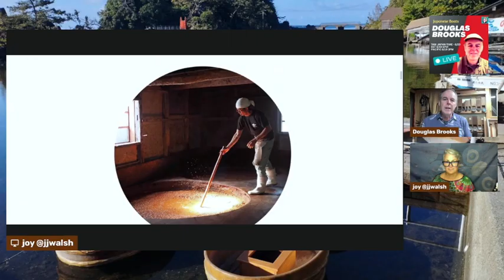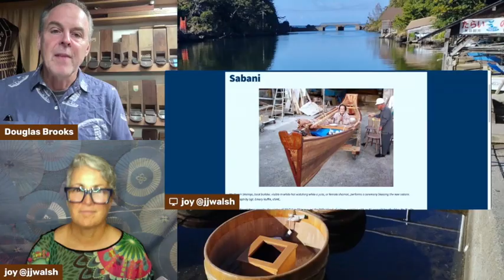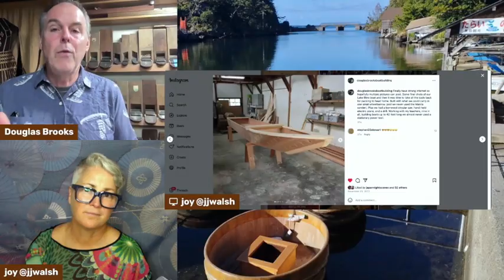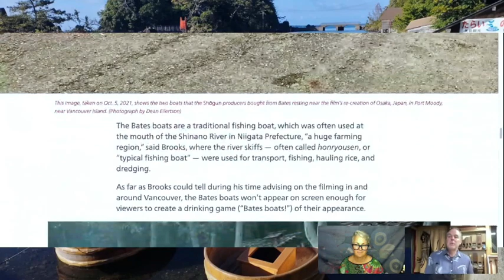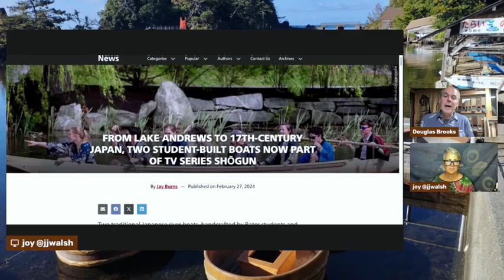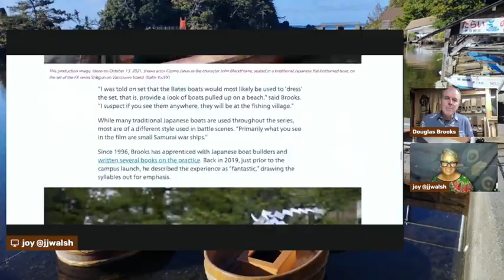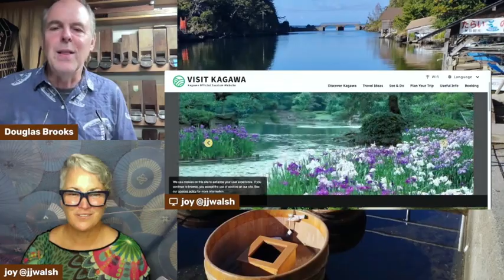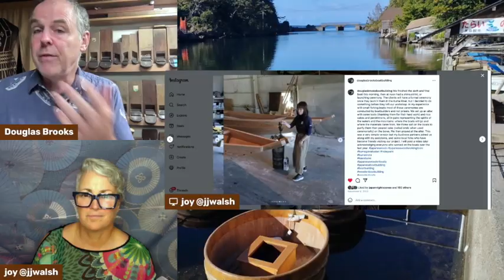[POD] Shōgun series Japanese wooden boat expert Douglas Brooks podcast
Follow up interview with the inspiring carpenter-educator-writer Douglas Brooks about more of his projects in Japan and around the world to preserve and celebrate the traditional wooden boats of Japan.

As always, big thanks to Casey Bean for the opening and closing music - find his original tunes on BandCamp and listen to his podcast on your fave player The BEANPOD